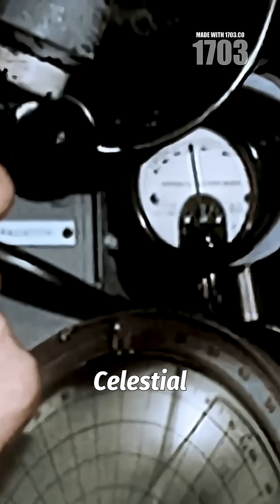Navigator's Triumph: Math Outsmarts WWII Skies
🌟 Dive into the thrilling skies of WWII as 300 B-17 bombers embark on a daring mission over Germany! With celestial navigation impossible, one navigator defies the odds using dead reckoning and sheer mathematical genius to guide his formation through impenetrable clouds. Witness the incredible story of precision and bravery that led to his promotion as Lead Navigator and First Lieutenant. Discover how, in the heat of battle, mathematics triumphed over the stars! ✈️✨